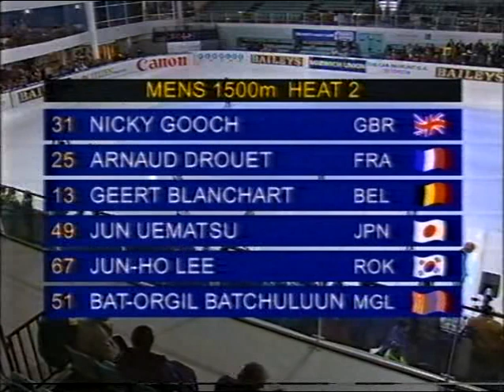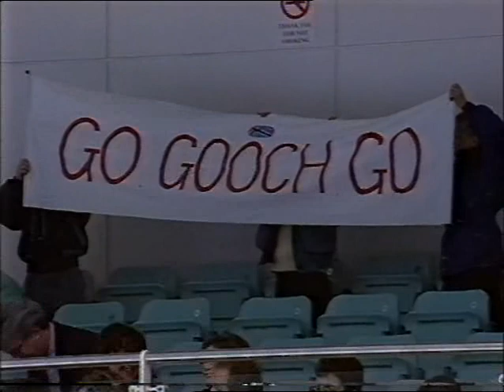Vintage Short Track Tapes :WCH 1994 GUILDFORD. DVD 4-